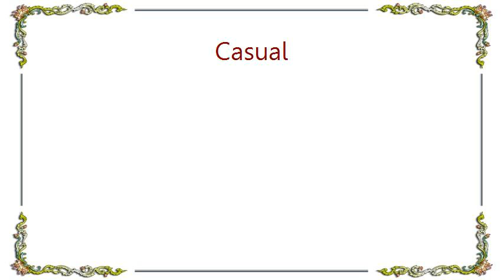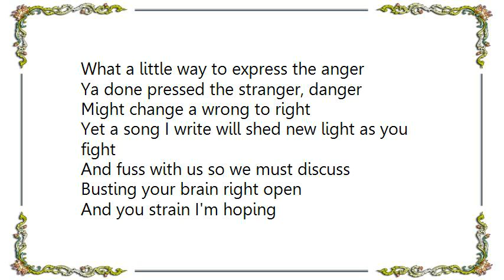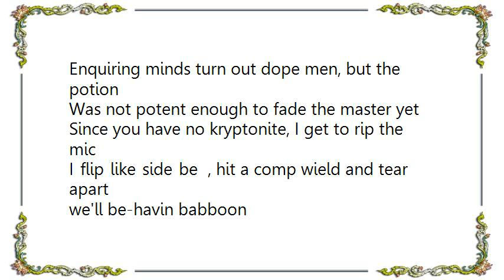Casual - We Got It Like That Lyrics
[Lyrics Casual - We Got It Like That]
Once upon John thinking on this
MC's just don't know
That the best will never contest my flow
Hieroglyphics the fly bros rip shit for ya
And watch you stumble as I kicks it
I blow ya, away
Like a sailboat, you fail quote some of my shit
to try and get props
But no, they got butt flow
What bro
Can handle the pressure from my gut blow
I appear as a foundation, laced in your face
That there will be no replacin
So trace your tracks or face the mack
'cause I got your girlfriend and ain't no takin her back
Word
I got it like that, so if you strike back
Steal, or don't say shit
I play with brains
Your thought train is often hijacked and rearranged
We became the fly macks

It's like that, 'cause we got it like that (8X)

What a little way to express the anger
Ya done pressed the stranger, danger
Might change a wrong to right
Yet a song I write will shed new light as you fight
And fuss with us so we must discuss
Busting your brain right open
And you strain I'm hoping
Enquiring minds turn out dope men, but the potion
Was not potent enough to fade the master yet
Since you have no kryptonite, I get to rip the mic
I flip like side be, hit a comp wield and tear apart
we'll be-havin babboon
They'll be cravin the tunes
Sooner than the Sun Times on a new day
But who they, I got a bobby pin, so I can rob you men
And be driver, of how I come, with my gum
slander, and demand a man to think
'cause I can stop and wait, while others contemplate
the theories and when they hear these the fear beez
tremendous, but I won't amend this, endless
time is spent to rhyme, when I'm lit
Get a creative urge, then I sit
And muster clusters of creation we placed in
your face when I bust you

It's like that, 'cause we got it like that (16X)